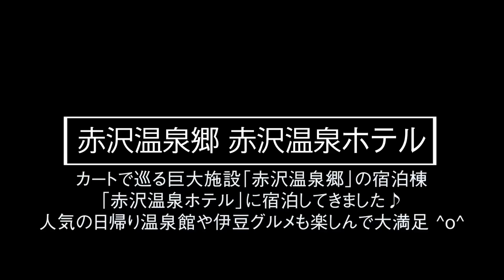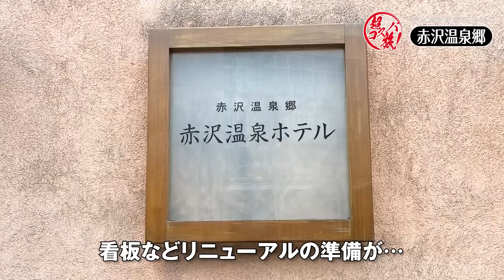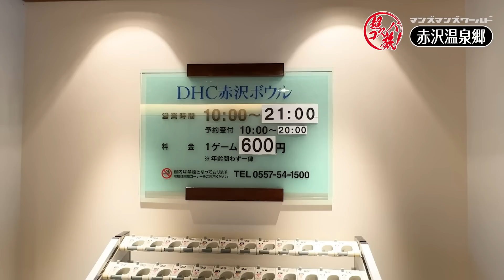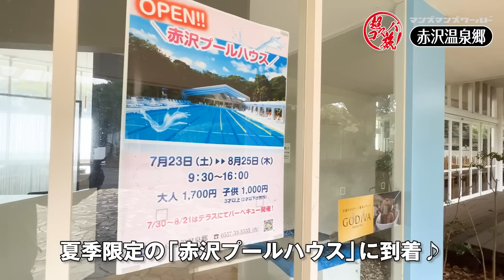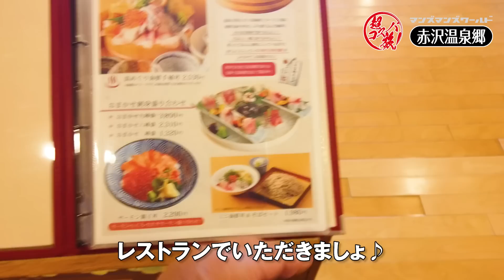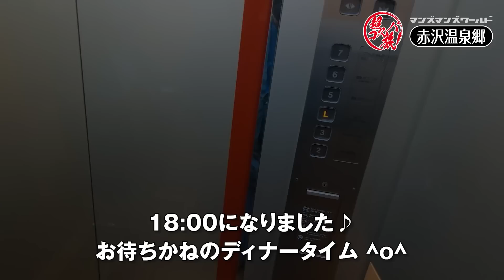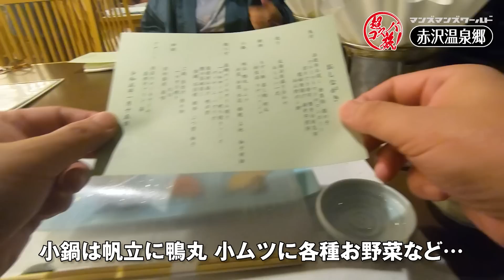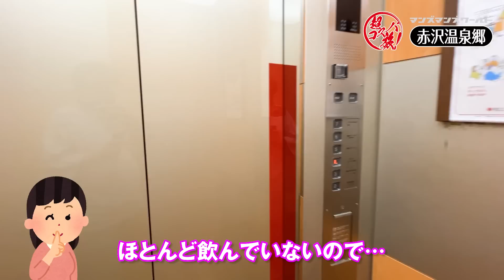赤沢温泉郷 【赤沢温泉ホテル】カートで巡る巨大施設「赤沢温泉郷」の宿泊棟「赤沢温泉ホテル」に宿泊してきました♪ 人気の「赤沢日帰り温泉館」や伊豆グルメも堪能して大満足 ^o^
静岡県伊東市の南、伊豆高原にある「赤沢温泉郷 」の宿泊棟【DHC赤沢温泉ホテル】に宿泊してきました♪ この日はDHCとしての営業が最後の日、人気の「赤沢日帰り温泉館」を無料で利用できたり、カートで巡ってスパやボウリング場、フィットネスクラブの見学もしたり、「赤沢温泉郷 」の魅力を十分に堪能してきました ^o^  伊豆の恵みを最大限活かしたお料理はディナーも朝食バイキングも素晴らしかったです♪ 現在は【赤沢温泉ホテル】として再出発した人気の宿を、これからの行楽シーズンぜひ楽しんでみてはいかがでしょうか ^o^

タイトル曲 : 天休ひさし「百花繚乱」